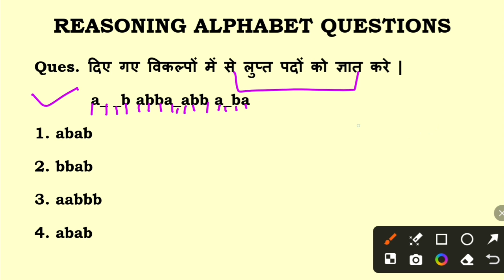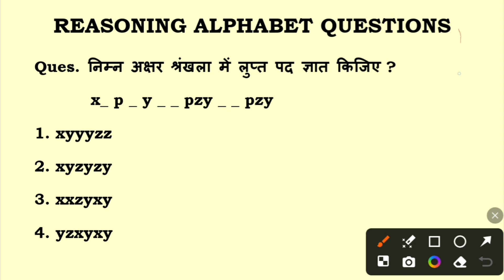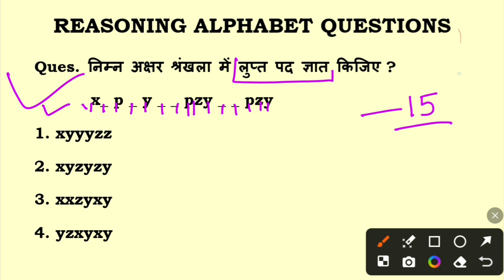Reasoning वर्णमाला श्रंखला से संबंधित प्रश्न/Alphabet Series Test/Easy Tricks to Solve/sscguidance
Hello Friends,
In this video I'm going to solve questions of Alphabets topic, which are asked in competitive exams. After watching this video you can easily solve questions of this topic. Many questions are being asked in the competitive exams from this topic.